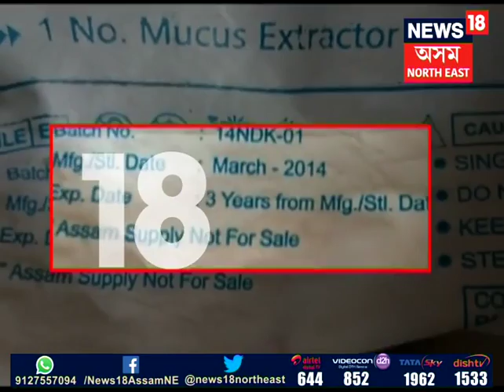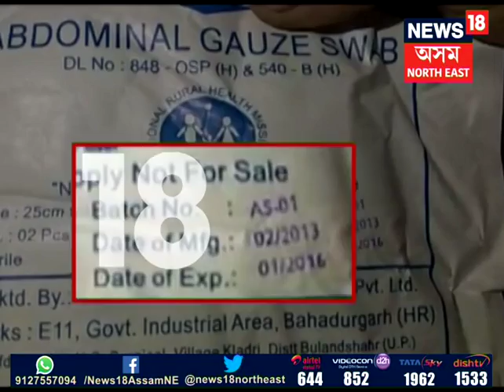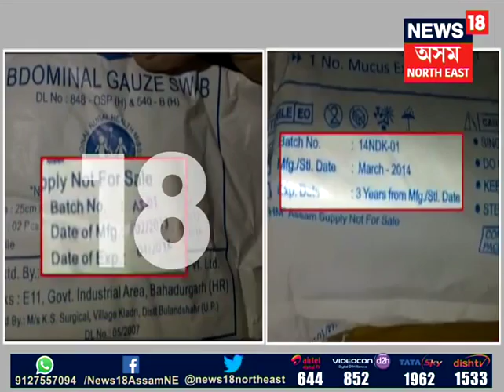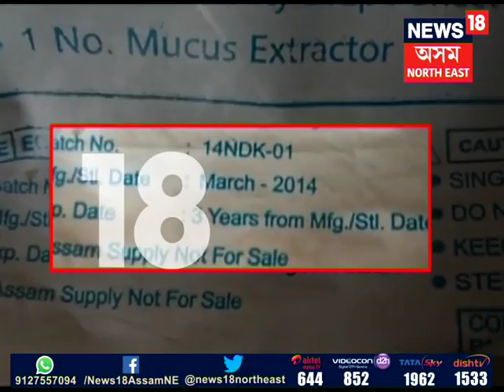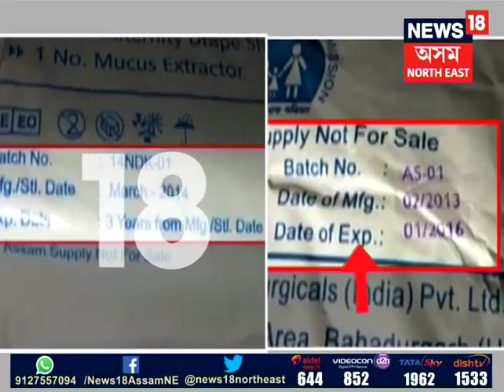NHM scam follow-up story in Golaghat